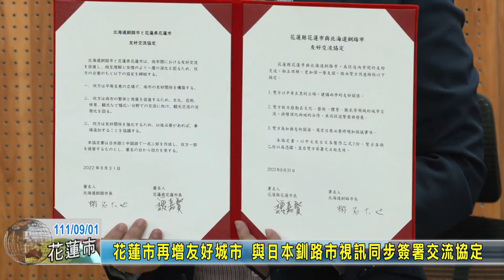20220901 10 花蓮市再增友好城市 與日本釧路市視訊同步簽署交流協定